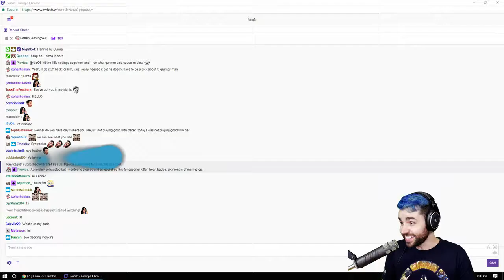Tobii Ghost - Show where you are looking in-game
Tobii Ghost Software (formerly Streaming Gaze Overlay) is an application that you can download and use for free together with a Tobii Eye Tracker.

Tobii Ghost creates an overlay which can visually display where you’re looking on a screen. This can be useful for example for game analytics, eSports, streaming and content creation.